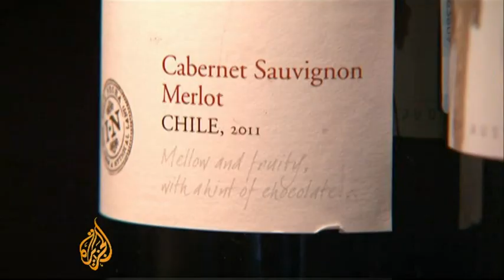Russia to lift ban on Georgian wine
Russia and Georgia are two nations that appreciate alcohol. But a Russian embargo has stopped its citizens from sipping on Georgian wine in recent years.  But now Moscow has agreed in principle to lift the ban.  Al Jazeera's Emma Hayward reports on the latest sign of easing tensions between the countries.